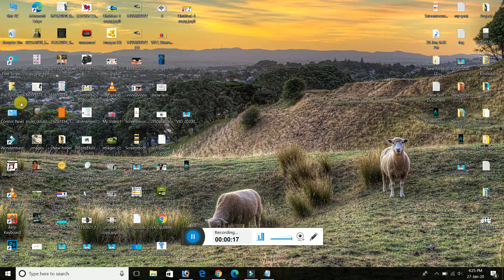Show WiFi password windows 10 pro । How to find your password on Windows 2020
how to find you wifi password on your computer windows 10 wifi password change
how to change wifi password in computer windows 10 and how to change wifi password using cmd in windows 10
any windows or windows 10 me wifi ka password kaise change kare